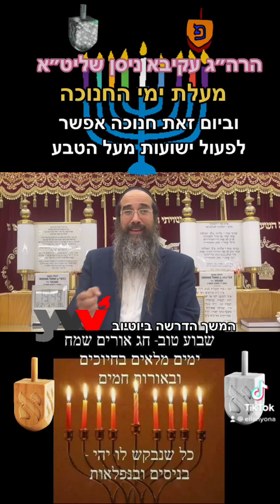25 בדצמבר 2022